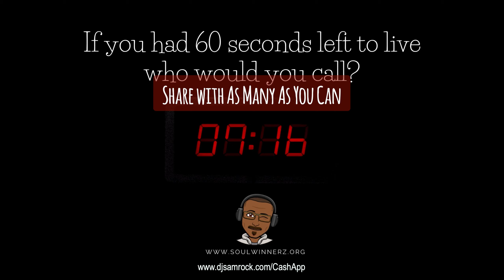Grow Spiritually (part 2) [Morning Devo]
Why managing your sin never works.